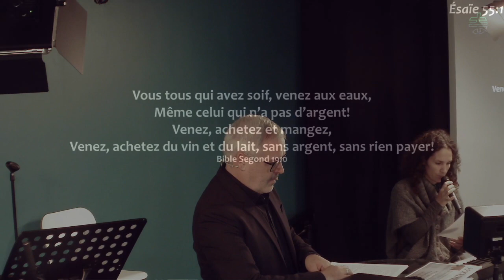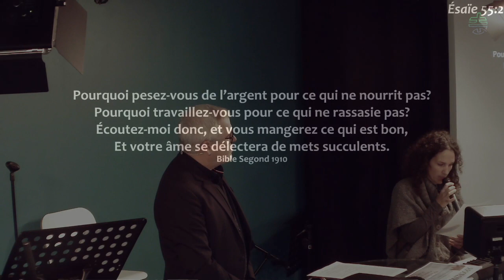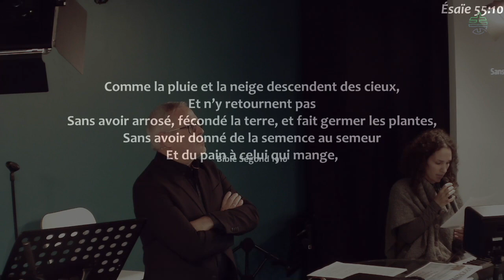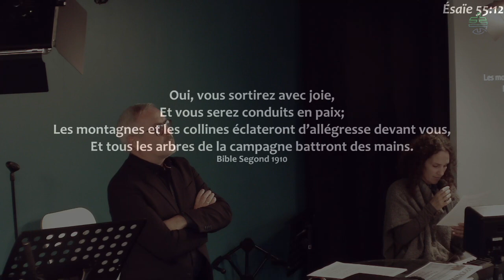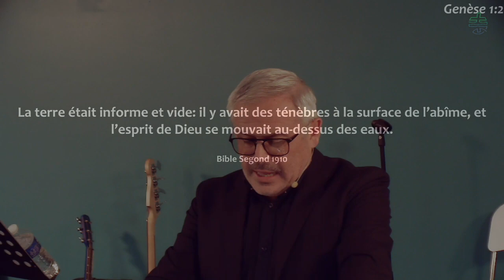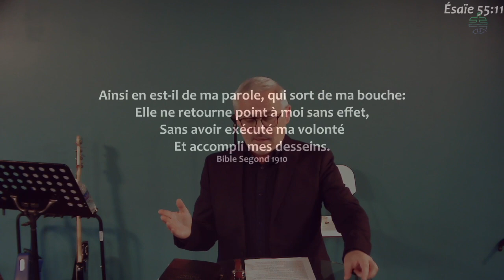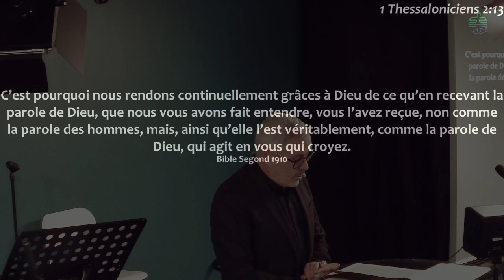La puissance de la parole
Eglise évangélique baptiste de Saint Malo